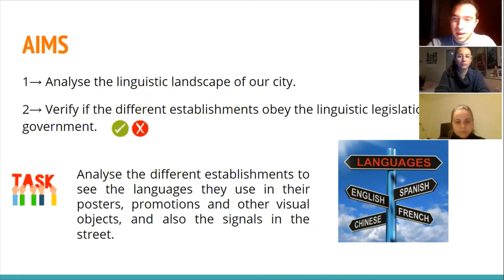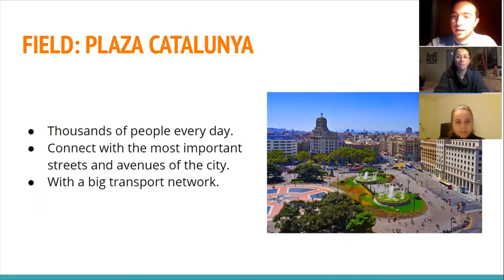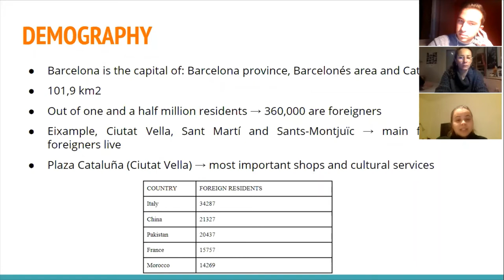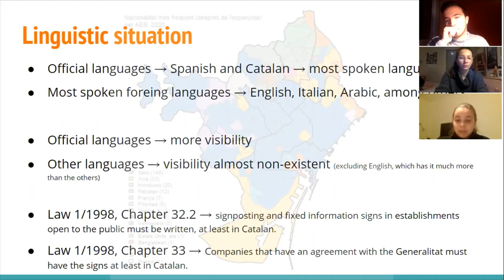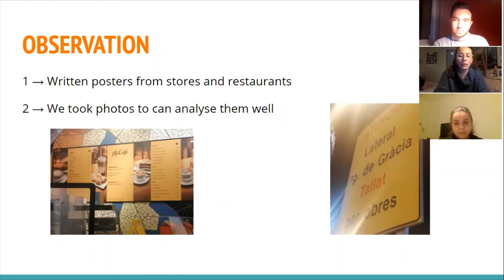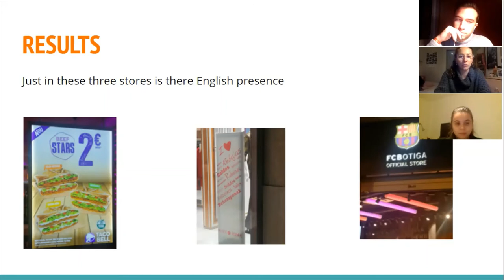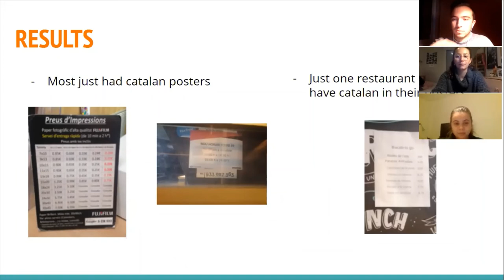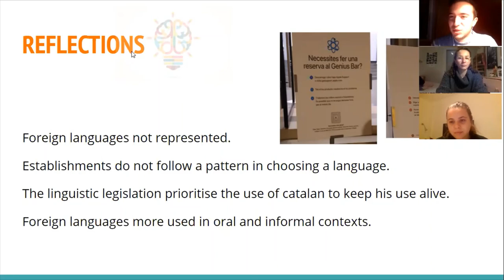EUTOPIA López Surroca Tomico (4)